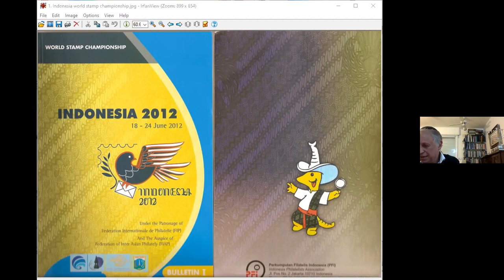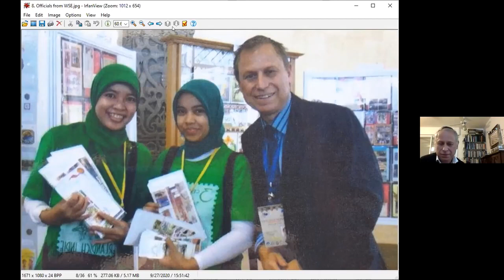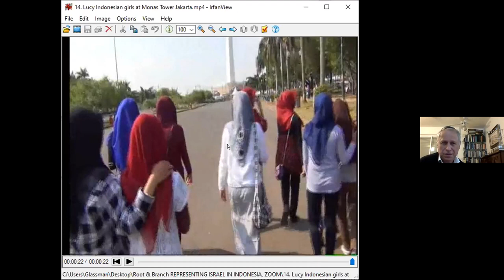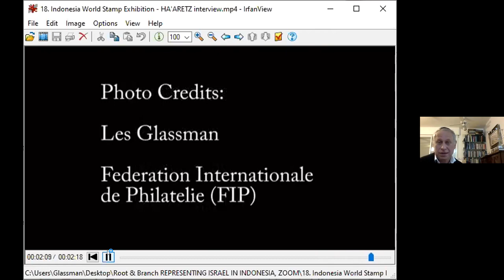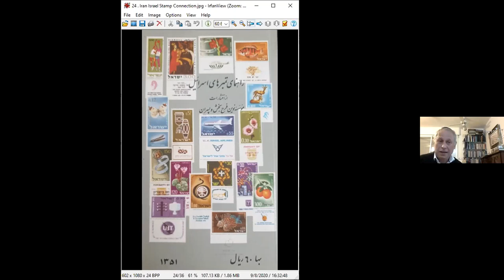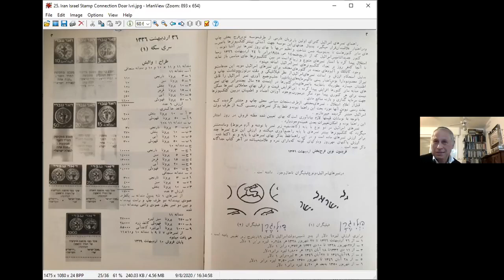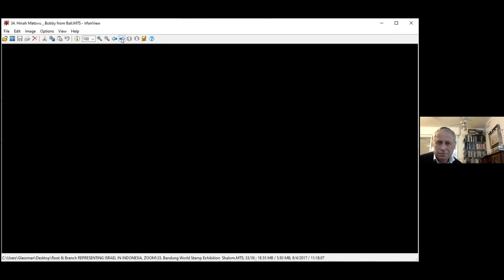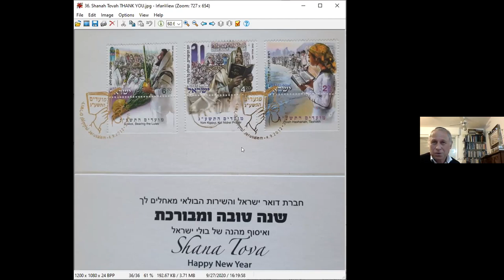Israel's Stamp Commissioner in Indonesia by Dr Les Glassman, R&B Zoom Lecture